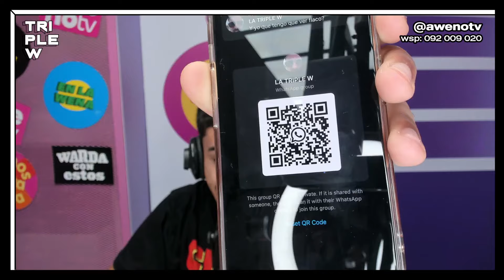¿PEÑAROL Y NACIONAL SON MÁS GRANDES QUE BOCA Y RIVER?